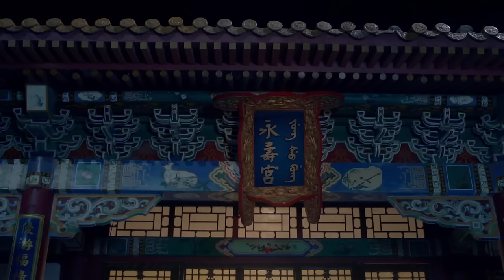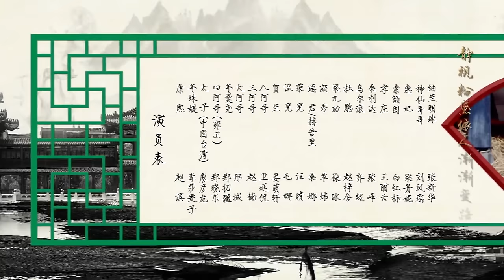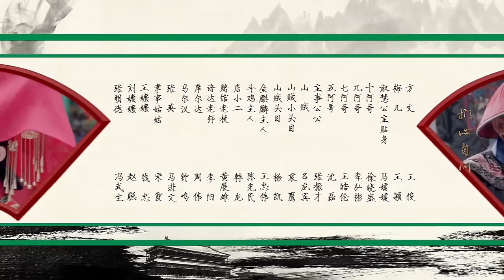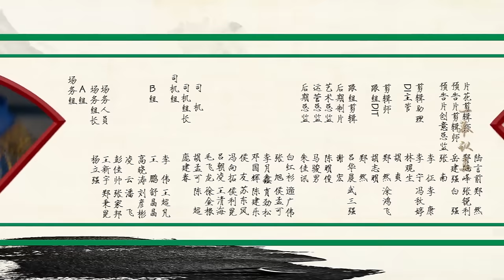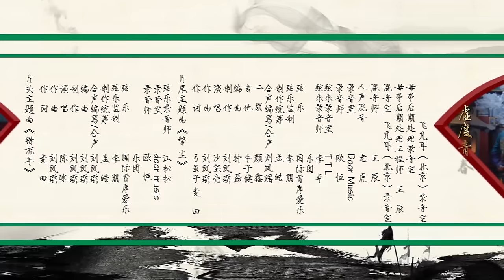Love In The Imperial Palace 13（Li Shaminzi,Liao Yanlong,Zheng Xiaodong）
The emperor’s aunt Prince Shuhui comes to visit, and brings Urgun to choose a wife for him. Urgun meets prince Rongxian, and has fallen for her.